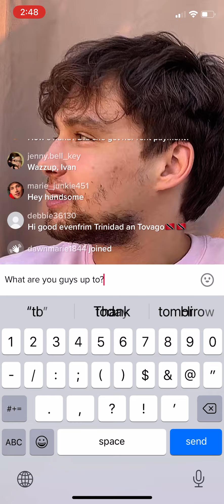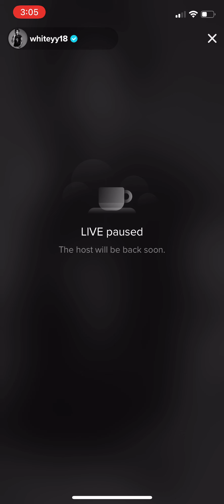10/5/22 William White TikTok live w/ Ivan (Whiteyy18)